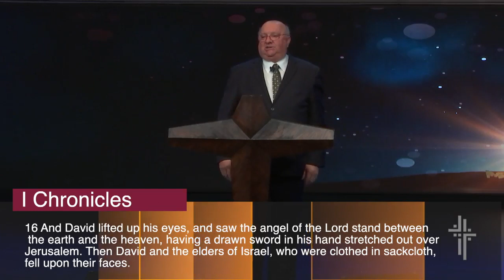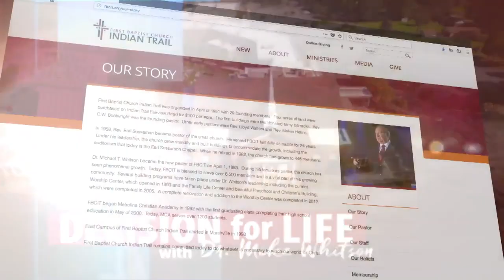Jesus: The Answer to Every Question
Luke 2:8-19